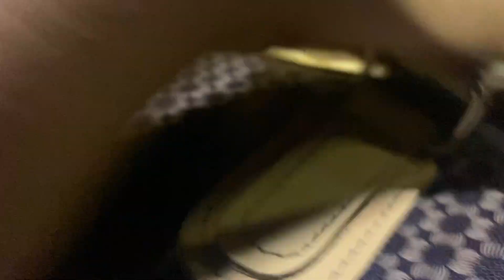Aaj sabh kuch kiya last day at nani house 🤩.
Thankyou so much guys keep supporting me like this and HELP ME REACH 1K SUBSCRIBERS Guys keep showing your love like this .